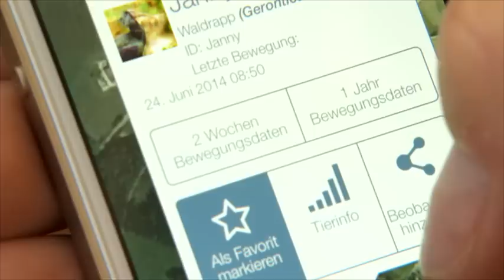Demovideo Waldrapp-Projekt Reason for Hope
Wiederansiedlung des Waldrapp (Geronticus eremita) in Europa
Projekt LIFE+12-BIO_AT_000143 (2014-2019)